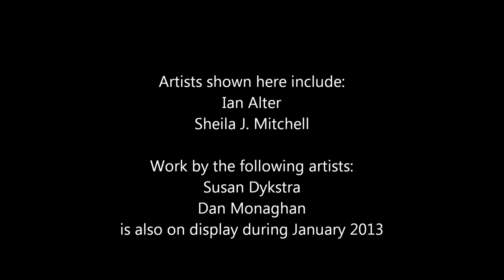January 2013 Artists at The Rainbow Gallery in Toronto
During January 2013 Artists at The Rainbow Gallery in Toronto include: Ian Alder, paintings; Susan Dykstra, photography; Sheila J. Mitchell, paintings, and; Dan Monaghan / Johdan Stone Art soapstone sculptures .